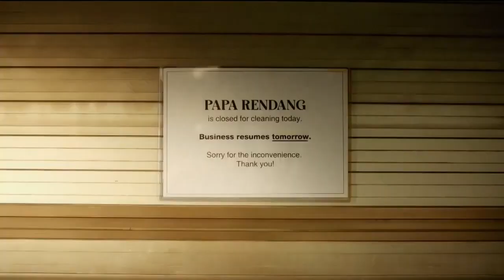Dettol Commercial & Pizza Hut Rendang-Licious Pizza Commercial (2024)